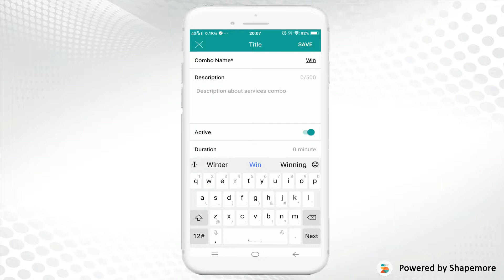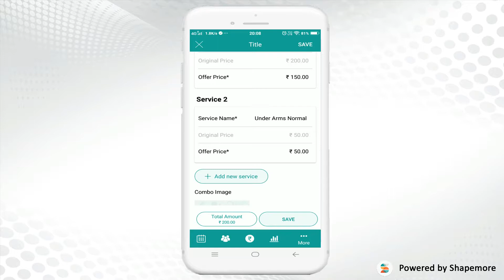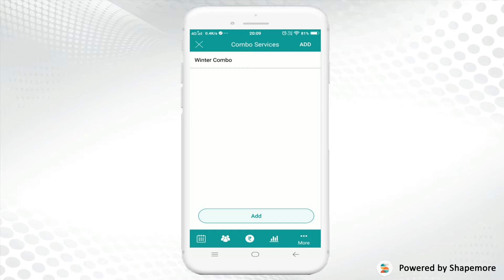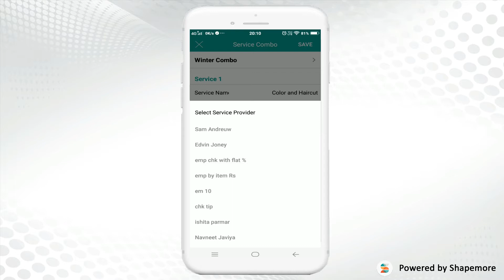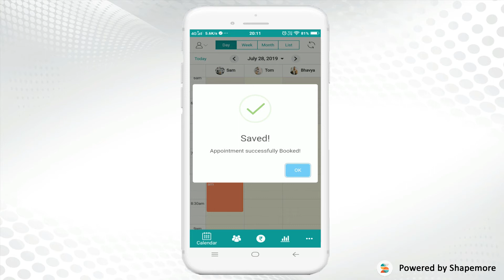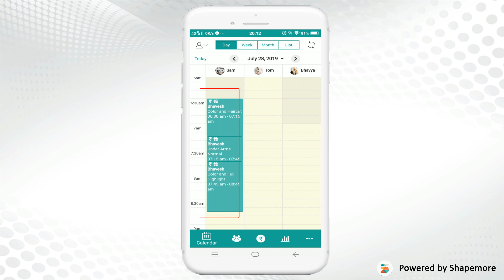Create Service Combo | Shapemore Business - Salon and Spa Management Software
Now you can create a service combo with 3 services and sell them as a unit. This feature enables you to effortlessly book multiple services.

Add discount in each services of combo pack and offer them to your clients.